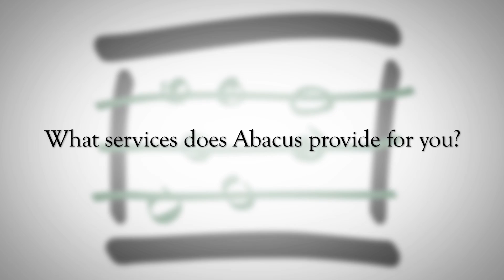What our customers say - Philip Close and Alex Close Maffei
McDonald's owner/operator Philip Close and his daughter, Next Generation candidate, Alex Close Maffei, work closely with Abacus CPAs to ensure their business is not only running smoothly but thriving for years to come.